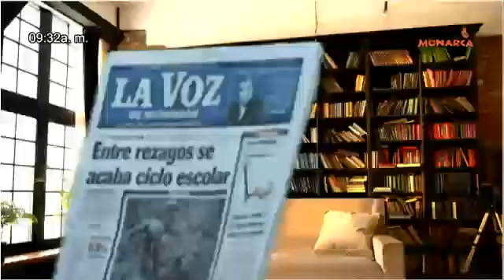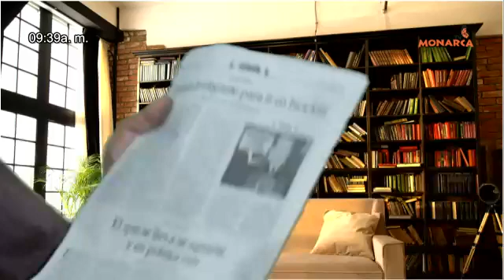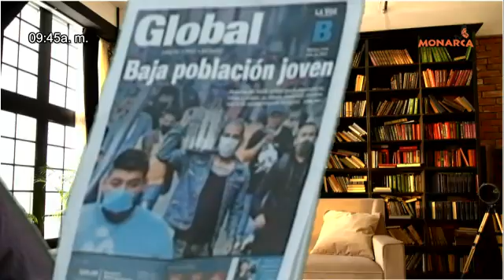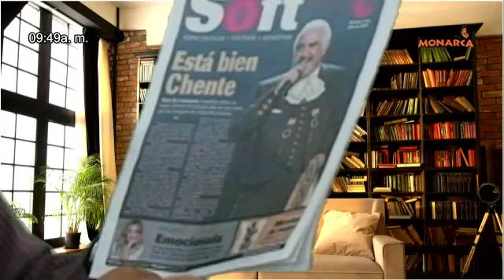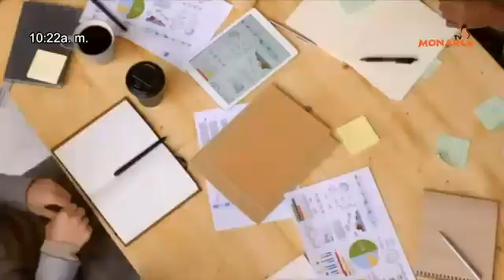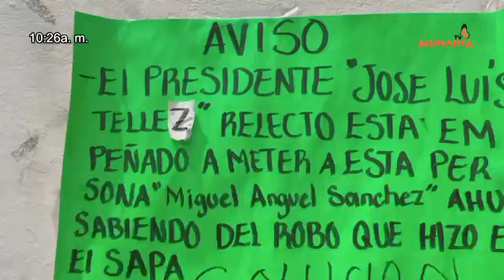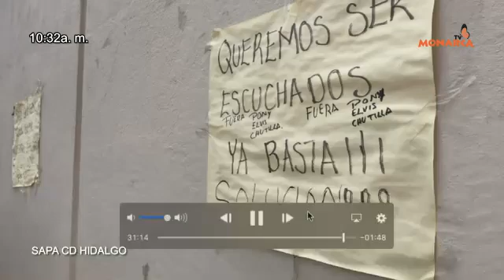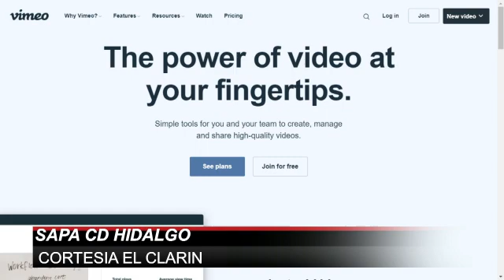NOTICIARIO MATUTINO DENUNCIA CIUDADANA 09 DE JULIO 2021